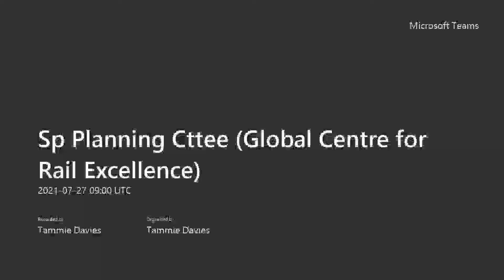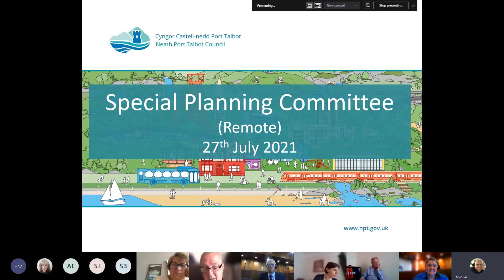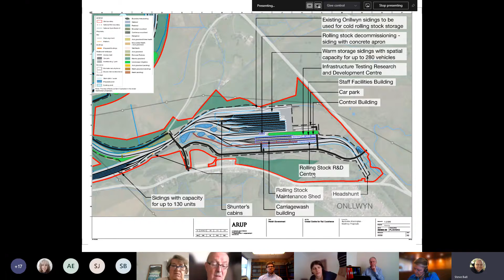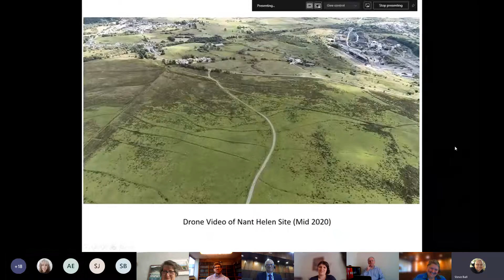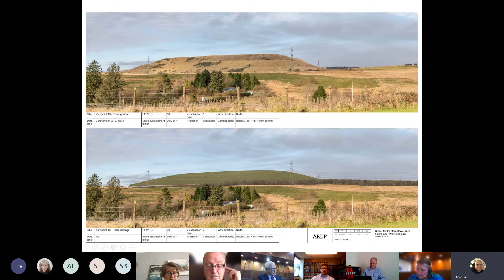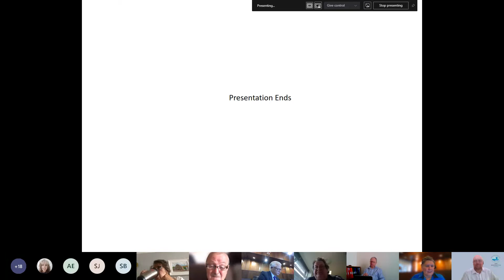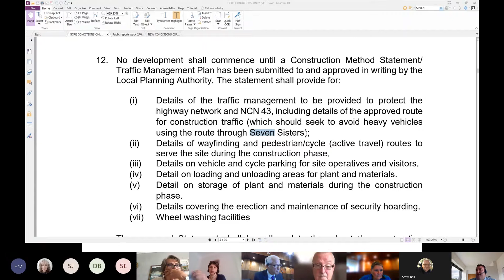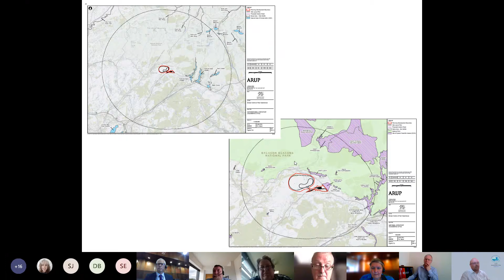(Special) Planning Committee - re Global Centre for Rail Excellence - 27 July 2021